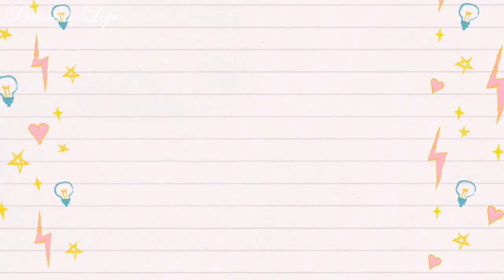Diário de gravidez: Nascimento dos gêmeos parte 2 - problemas no parto - THE SIMS 4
Oi gente! Parte dois do nascimento dos gêmeos. Tivemos alguns problemas no nascimento da Ayla, então, não deixem de ver a próxima parte para ver o que aconteceu.

Beijinhos de luz, da Branca Lopo :*